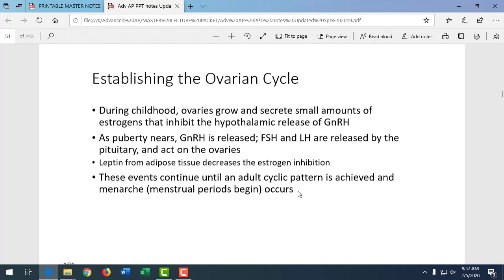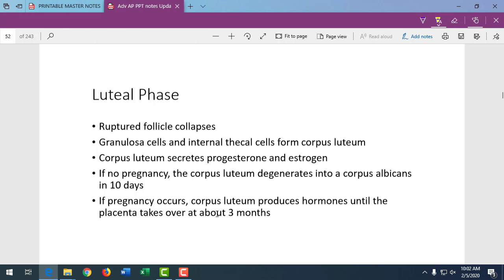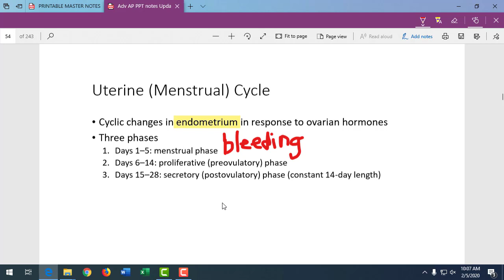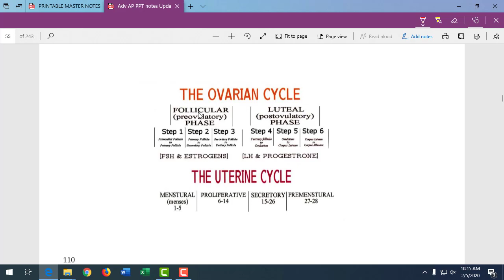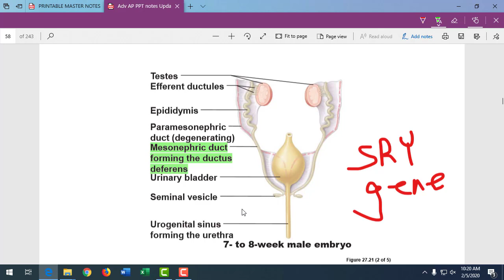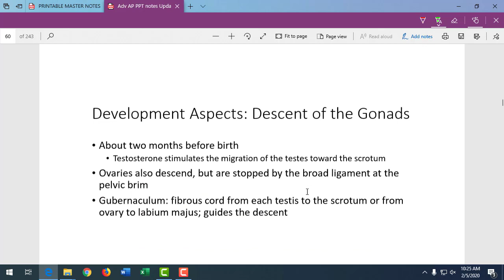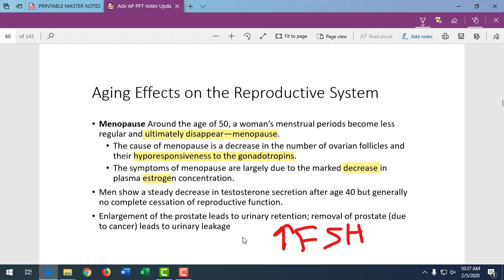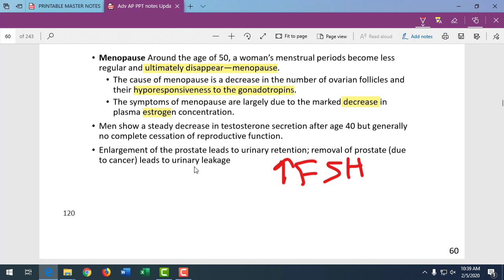Adv AP Repro Lecture Part 2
srthsrty